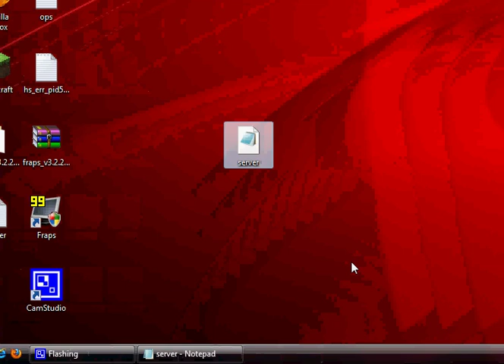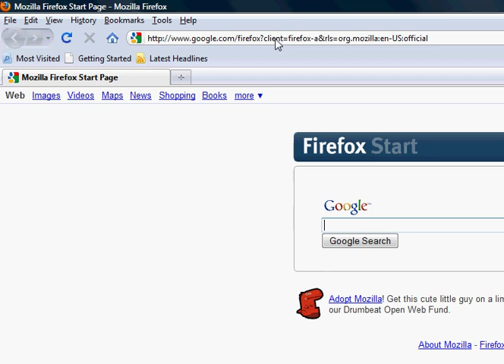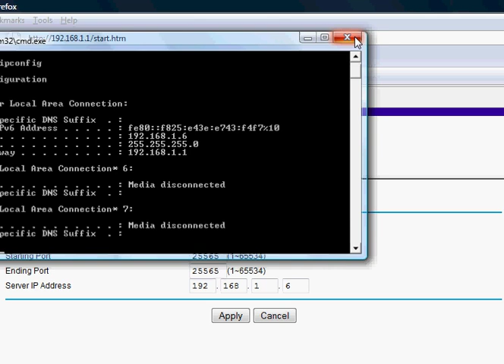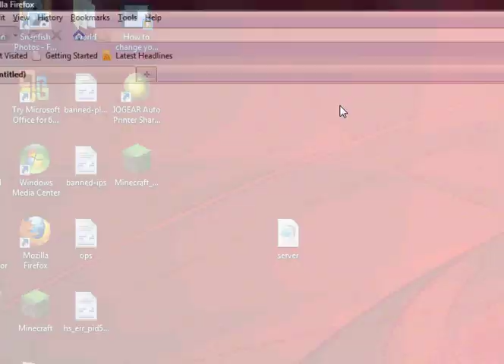Failed To bind port MineCraft Fix Tutorial - Port Forwarding MineCraft - Adding Your Server - & More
This video goes along with my other video showing you How to create your own MineCraft server. This video will help a lot people out who had the error "Failed To bind port". Or a lot of similar errors. If this doesn't help let me know.

Who does video apply to? Anyone who wants to start a MineCraft server and that has a router behind the internet connection.

If your watching this without watching my other video that corresponds to this one please watch it now here: